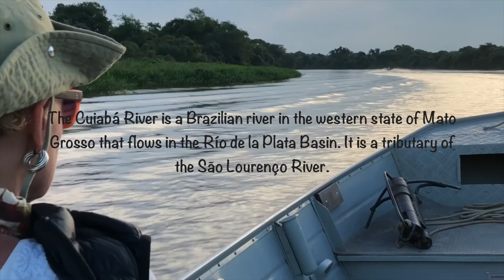Moving Moments: Pantanal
Whilst still photography is our focus, Christa's more than mine, because I like to capture a moment on video that sometimes a still doesn't get. These are some of the things we saw on our 7 days with Naun Amables Silva our guide on this expedition.